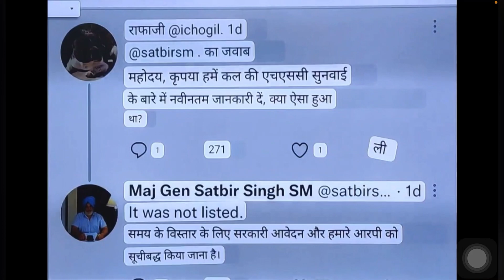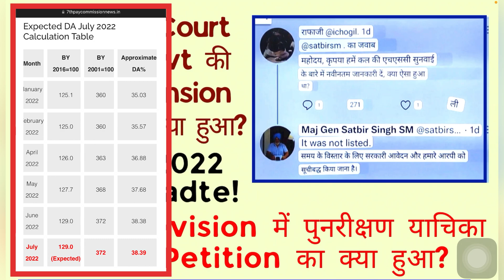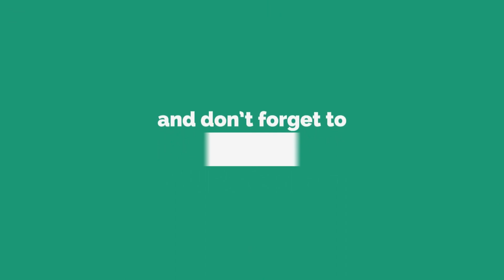Supreme Court! Govt की Time Extension Appeal का क्या हुआ What about OROP2 Review Petition?@ATARLLB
Video Highlights:-
supreme court judgement on orop
orop supreme court revision of pension
disability pension latest news
one rank one pension latest news
one rank one pension latest update
one rank one pension news in 24 hours in hindi
pension news
orop revision news update

About the Video: - Jai Hind Dosto, Friends tanks for Watching my Video. In this video we will discuss in a topic to relate Govt Employees and pensioners. This will be very unique and important info.

The aim of our channel is only awareness to the legitimate rights & Informative educational guidance. Using of clips or pics is only transparency about the contents. Channel not support to promoting of religious violence or harm to humanity or enhance the Offences, Religious Conflict and Riots OR other Unsocial Activities. Content on channel is owned by ATAR LL.B INDIA only. Every effort has been made by the content owners to ensure accuracy of data/information on this channel. However these need to be verified by and supplemented with documents issued finally by the concerned authorities. ATAR LL.B INDIA channel will not be responsible for any claim that is based on the basis of displayed data. Channel material contents will not be used to as Evidence in Court Procedures, Law House, Court of Inquiry and Other Official OR Departmental Proceedings.

Video Related PDF/News/Letters Link:-

ATAR LL.B
INDIA